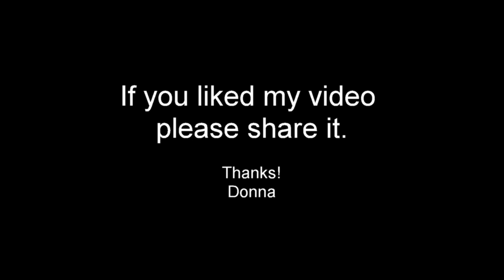Who's at Fault For Our Breakup?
Getting over a breakup can be a whole lot easier if you acknowledge appropriate blame.

Donna Barnes is an NYU Certified Life & Relationship Coach, Heartbreak Coach, Founder of Donna Barnes Dating, Relationship Expert for Good Morning America, and Author of Giving Up Junk-Food Relationships: Recipes for Healthy Choices.